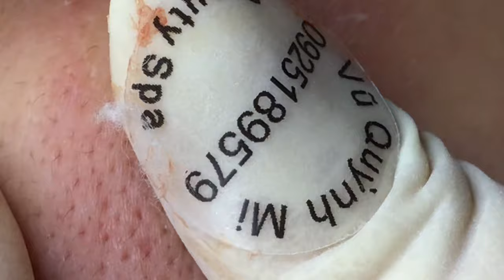ACNE TREATMENT VU QUYNH MI | Acnes Chin on Boy Face 2023